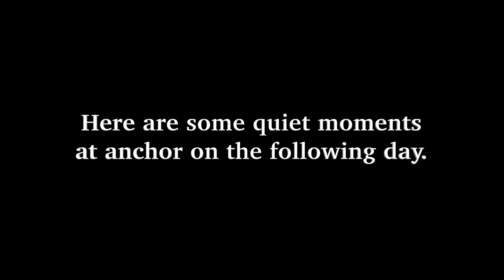A Tale of Two Chesapeakes - Episode 162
We meet up with a couple we met through our YouTube channel for dinner on a Sunday evening. The next day we encounter a quick change in attitude from the Chesapeake Bay as it goes from dead calm to a bit rough as we head back our marina.

Boat Specs:
- Model: 2004 Chris Craft 33 Express Cruiser
- Length overall: 34 feet
- Beam: 11' 10''
- Dry Weight: 12,000 lbs
- Fuel Capacity: 210 gallons
- Draft: 3' 2''
- Overhead clearance: 9' 7''
- Engines: Twin Volvo Penta 5.7Gi liter, raw water cooled, 300 HP each
- Lower units: DP-SM 1.95
- Generator: Next Gen UCM2 - 5.5kw @ 60 Hz, diesel powered, 2800 RPM
- Shore Power: 2 x 30 Amp, 120 V connections
- Freshwater Holding Tank: 41 gallons
- Waste (black-water) Holding Tank: 35 gallons